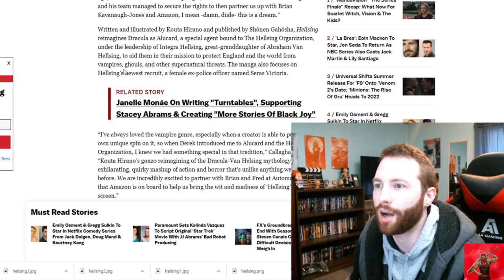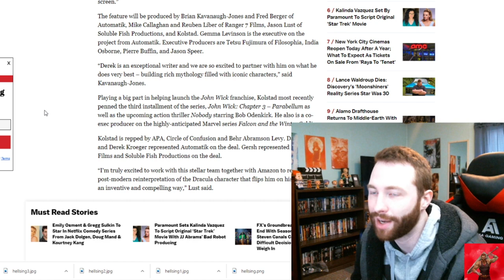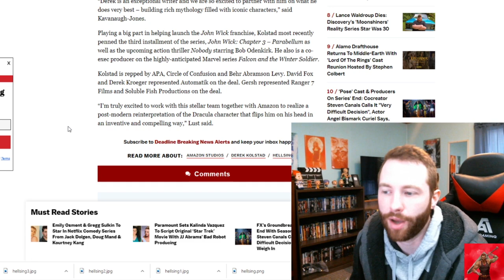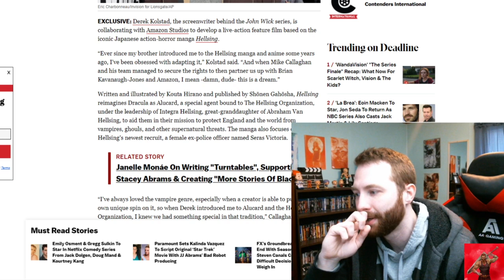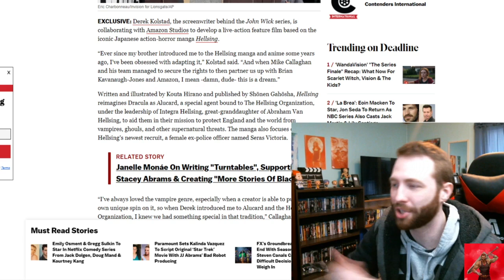Do We Need This? HELLSING Live Action Coming From John Wick Writer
HELLSING Live Action in the works...